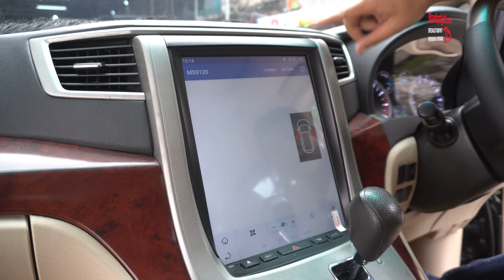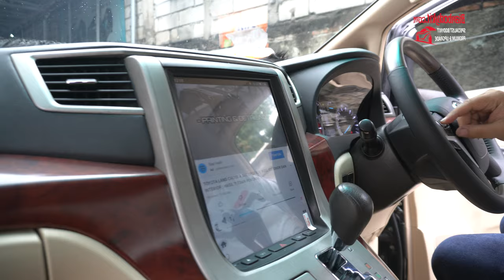VELLFIRE TIPE X JADI MODEL 2023 TIPE TERTINGGI